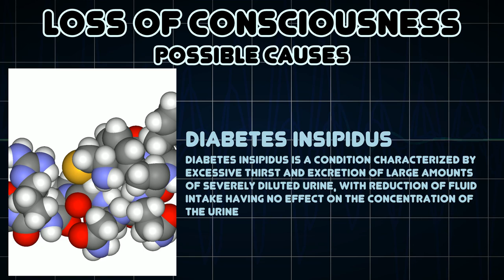Loss Of Consciousness (Medical Symptom)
Possible causes of Loss Of Consciousness (Medical Symptom)

The neurologic status characterized by the occurrence of a loss of the ability to perceive and respond